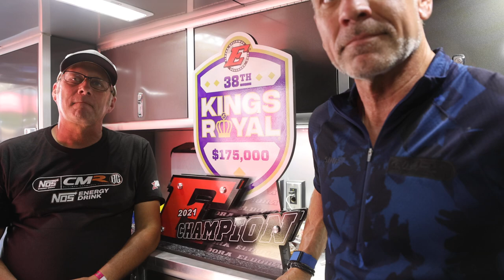Tim Clauson & Richard Marshall on Tyler Courtney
Here from Tim Clauson and Richard Marshall as they discuss Tyler Courtney's Kings Royal win along with growth, the rise of Clauson-Marshall racing.